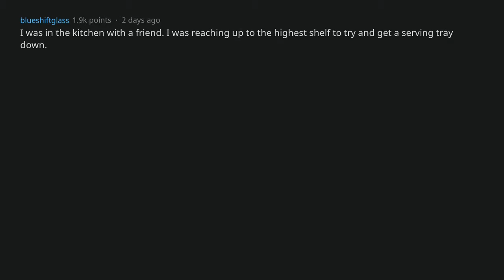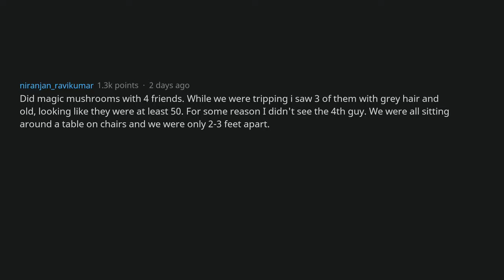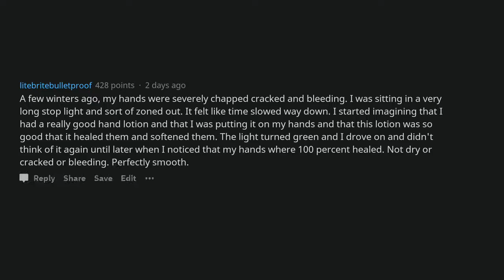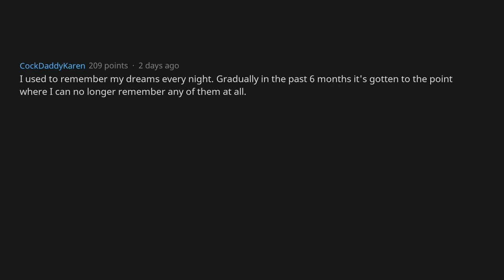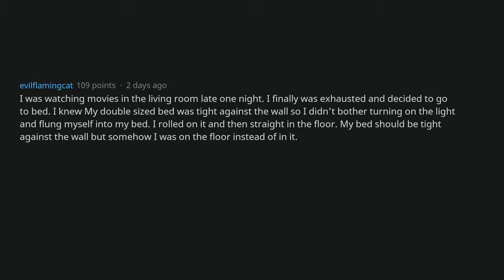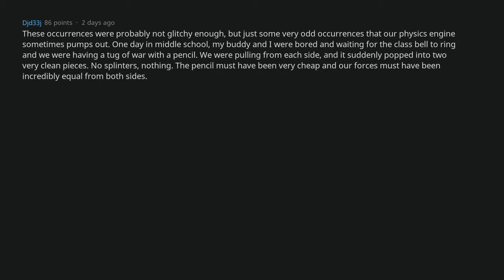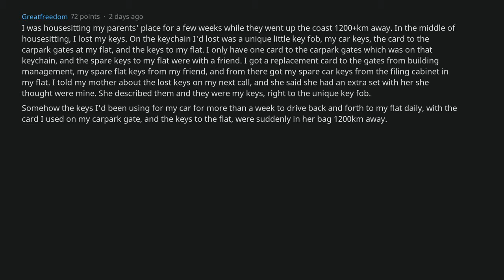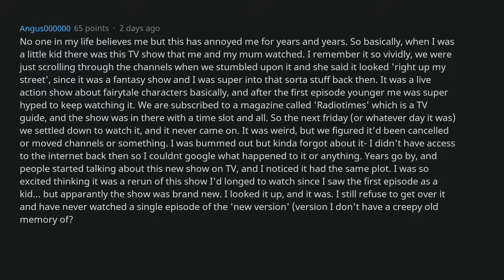People of Reddit Share "Glitch In The Matrix" Experiences [AskReddit]